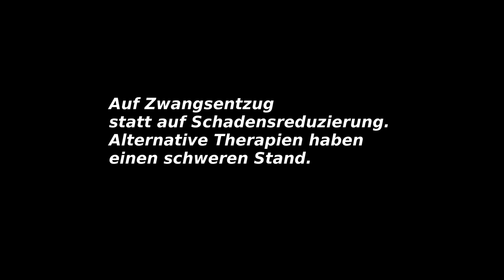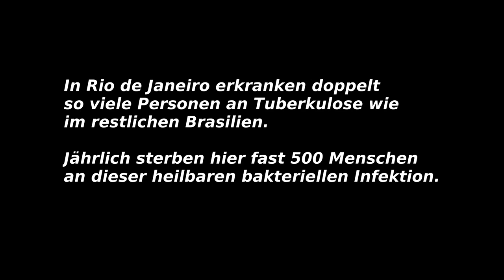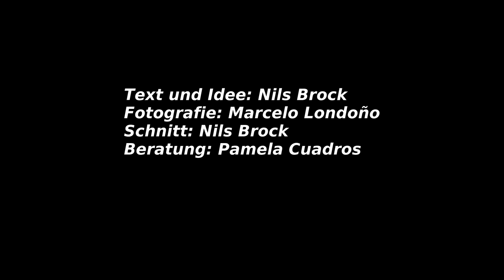Consultorio de rua2